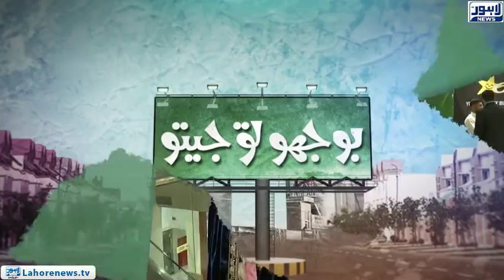Bhoojo To Jeeto - Part 02 | Awesome Acting and Poetry from this Talented Boy